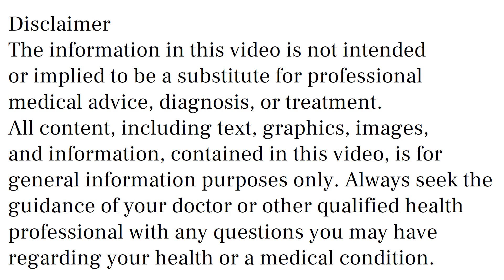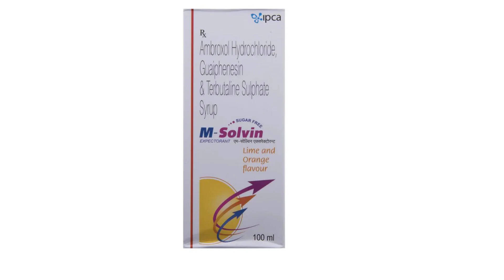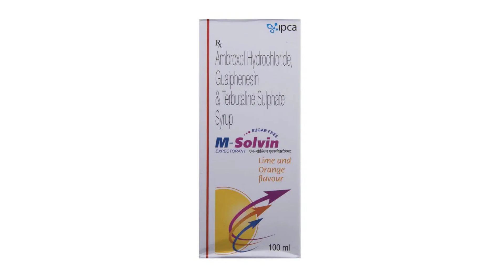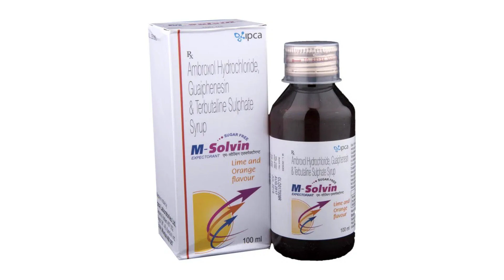M Solvin Syrup Uses & Side Effects in Hindi | M Solvin Syrup Ke Fayde Aur Nuksan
M Solvin Syrup uses & side effects in hindi | M Solvin Syrup ke fayde aur nuksan | how to use M Solvin Syrup. in this video, we will discuss what are the uses and benefits of M Solvin Syrup. How to use M Solvin Syrup. We will also discuss what are the side effects of M Solvin Syrup. Watch the complete video for detailed review of M Solvin Syrup in hindi.